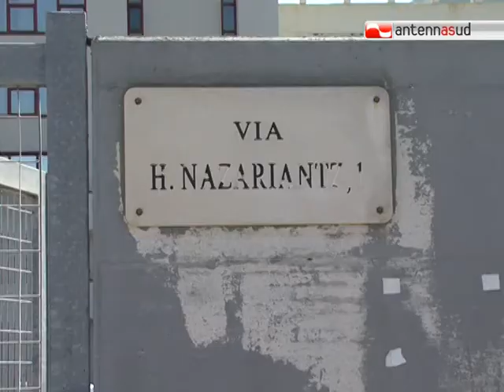TG 14.09.12 Pm baresi convocati a Lecce, Laudati: "Chiederò di essere ascoltato"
Il procuratore di Bari, Antonio Laudati, commenta la notizia dell'inchiesta a suo carico da parte della Procura di Lecce, all'indomani delle audizioni di sei pm baresi convocati dai magistrati salentini. Annuncia che chiederà subito di essere ascoltato, anche per salvaguardare la "credibilità della giustizia e delle istituzioni".